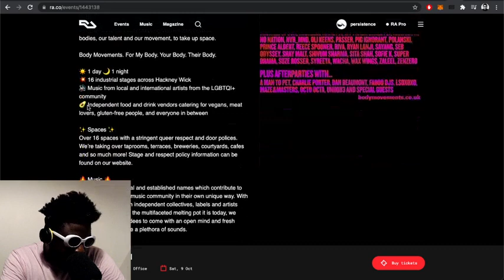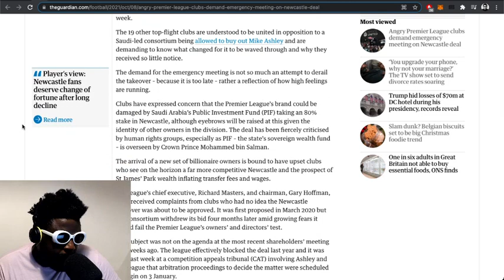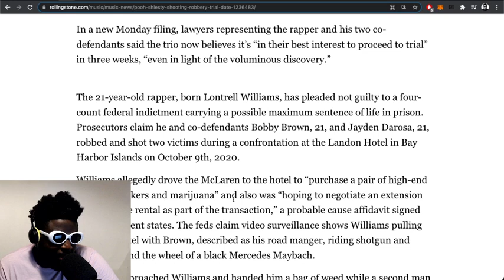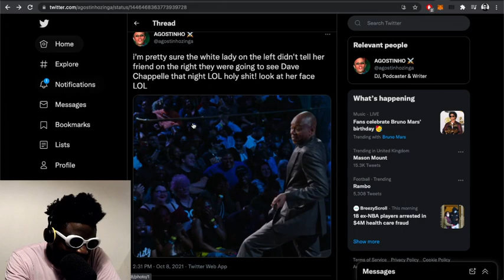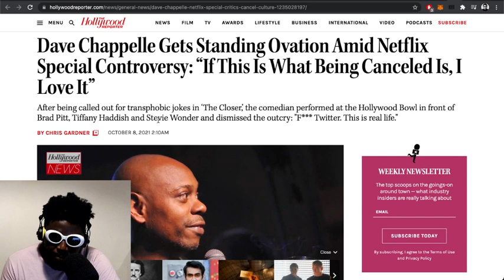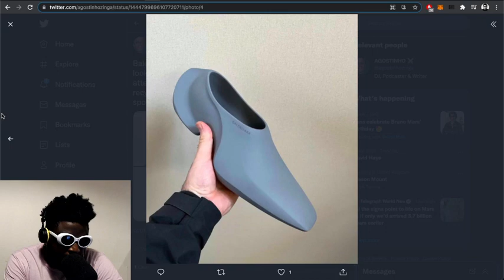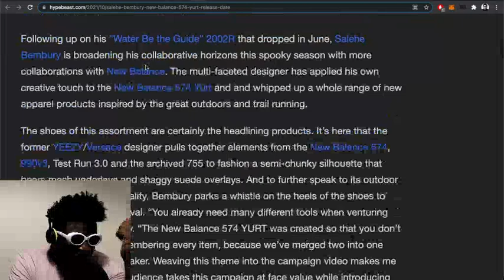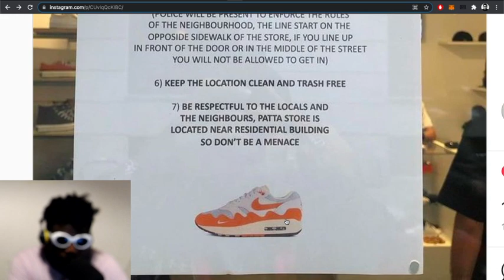Dave Chappelle, Pooh Shiesty, Balenciaga SS22, Salehe Bembury xNew Balance & MORE | TAZS #505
Agostinho rambles about books he's reading for SoberOctober, Dave Chappelle's Netflix comedy special, Newcastle's Saudi-led takeover sparking anger amongst other Premier League clubs, Joe Biden, Pooh Shiesty facing life in prison for an alleged robbery, Lindsay Lohan inks deal for first podcast, Balenciaga spring 2022 rady-to-wear collection and their $650 USD travel pillow, White Mountaineering x UNIQLO LifeWear collaboration, Salehe Bembury's New Balance 574 Yurt and apparel collection, Patta x Nike Air Max 1 "Monarch" and more...